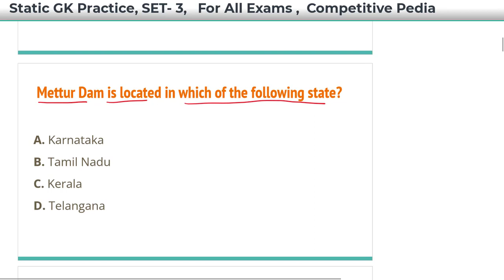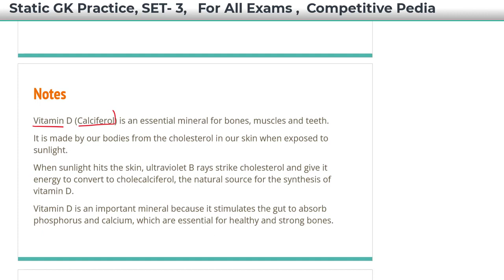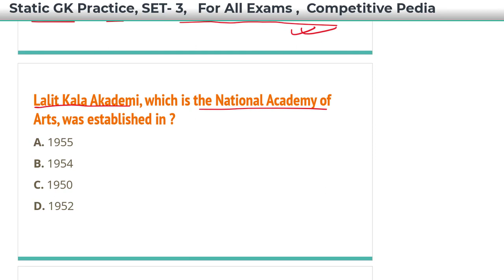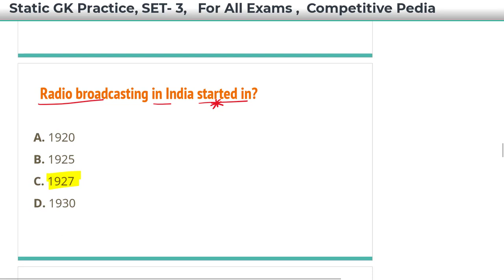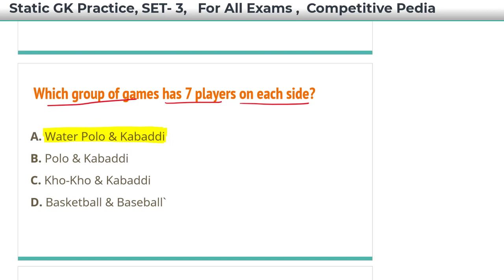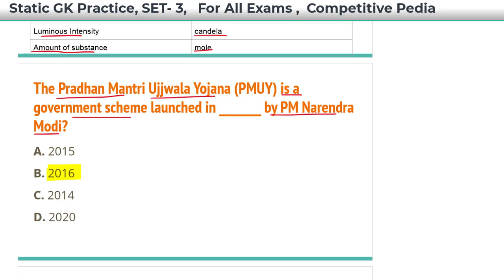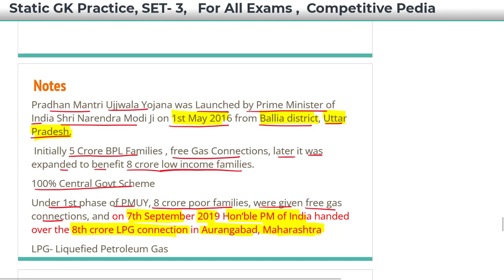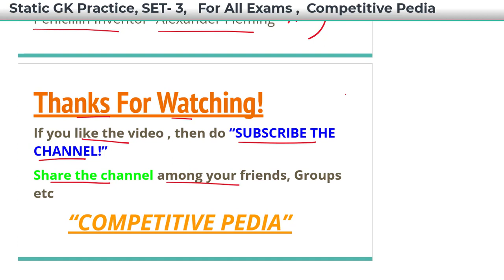Static GK Practice 🔥| GK for SSC, Railway, State Exams| GS Revision| Set-3| RRB NTPC CBT 2| Group D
Static GK Practice 🔥| GK for SSC, Railway, State Exams| CompetitivePedia| GS Revision| Set-3| NTPC CBT 2 Static GK| Group D Static GK

Happy Learning!